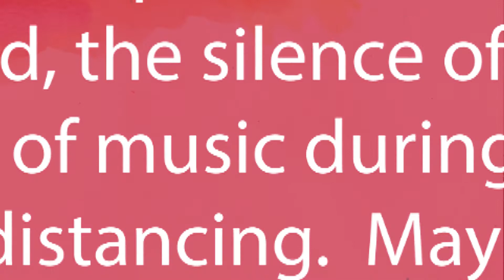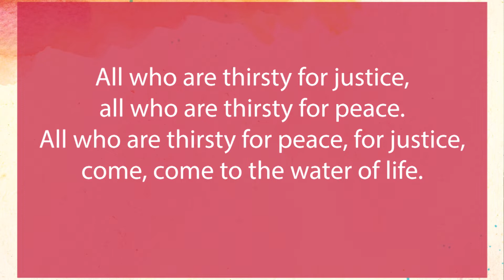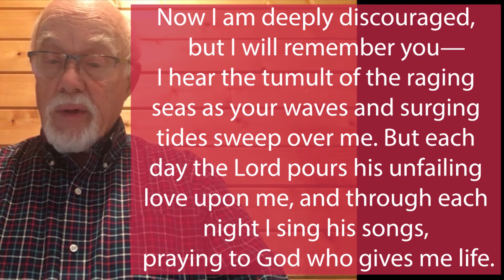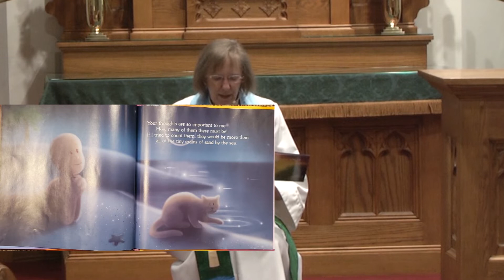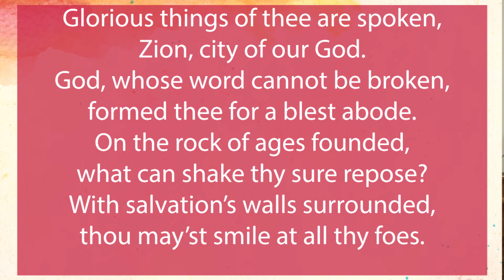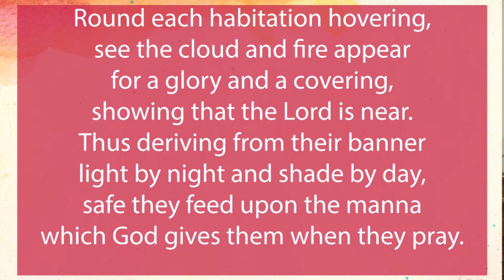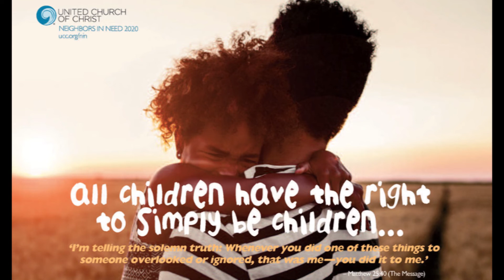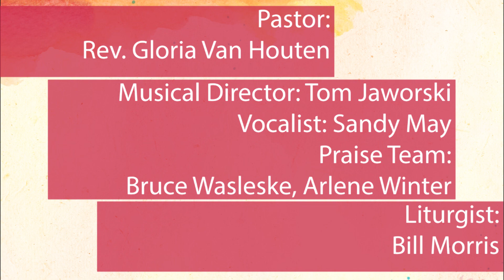Sunday September 27, 2020